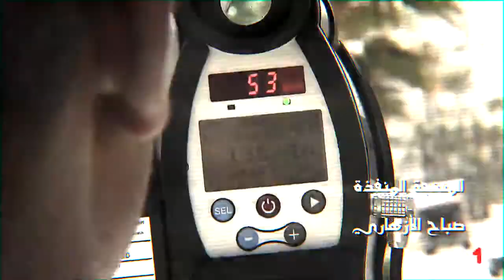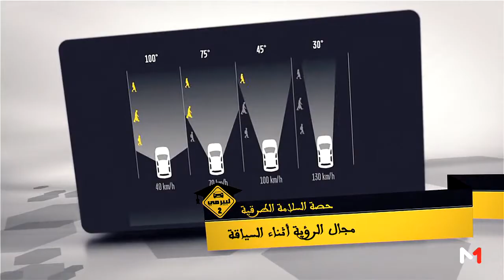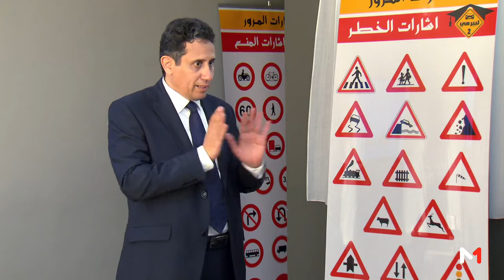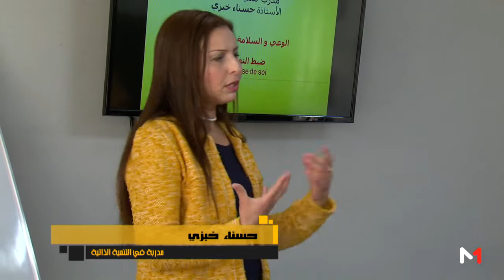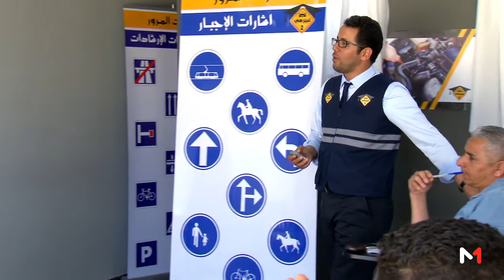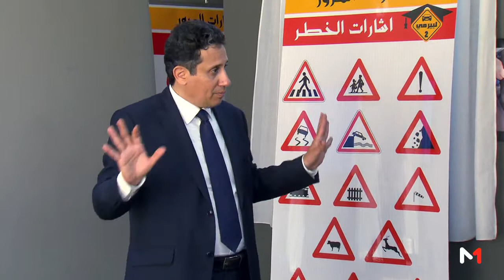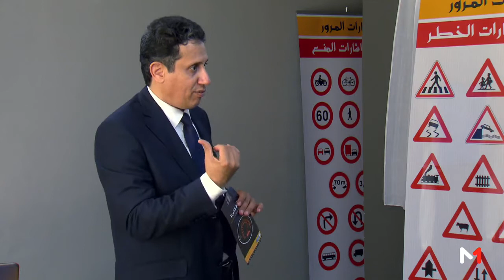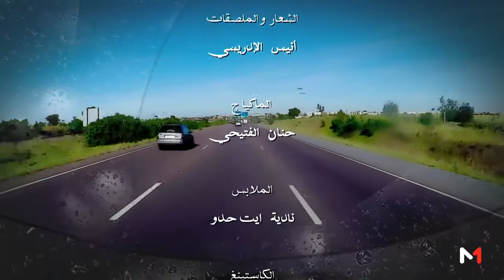برنامج البيرمي : الحلقة الرابعة - السلامة الطرقية -